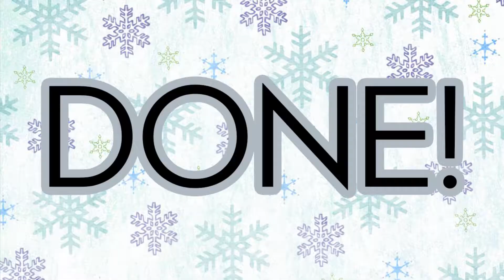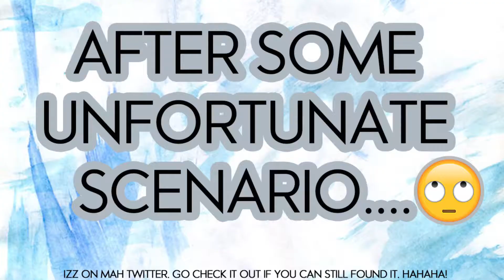Thursday Vlog ft. SQUAD and Classmates | SethGuerrero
✨Hey there people! I'm back with another vlog! So If you guys are following me on twitter you guys know what heppened.

LOVE YOU MY Snowbabes!☃

📣LET's TALK!!!

❄ You're always amazing just like the snowflakes ❄